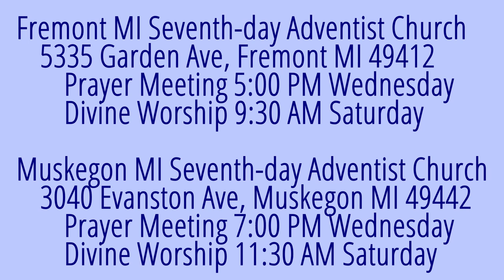The Weeping Prophet Jeremiah 7:28-31 Children Burned in the fire